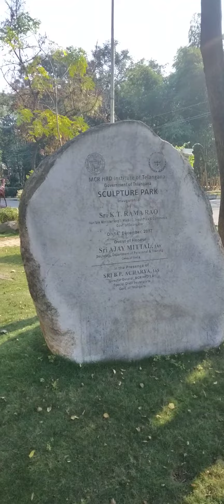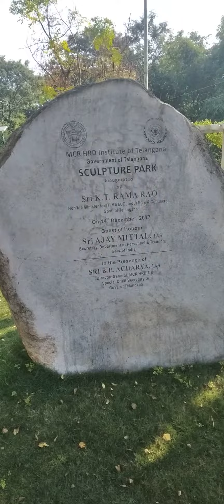April 30, 2024